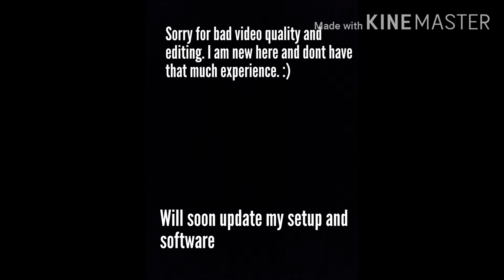Honda Fit Modified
This car belongs to Idress Shiekh From Lahore. All pics are taken from his Instagram.